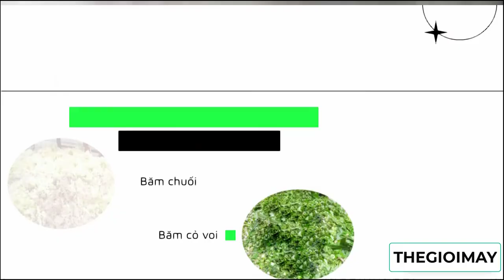Máy chăn nuôi chính hãng TAKYO TK 1500 - Sử dụng băm thái nguyên liệu cho vật nuôi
✅ MÁY BĂM CHUỐI TAKYO TK 1500 ✅ Bảo hành 18 tháng ✅ MÁY BĂM CHUỐI ✅ TK1500 ✅ TIỆN DỤNG✅ DỄ DÀNG SỬ DỤNG ✅ BĂM NGHUYỄN CHO GÀ VỊT... ✅ TAKYO ✅ CHẤT LƯỢNG ✅ XEM VIDEO ĐĂNG KÝ KÊNH TẠI ✅ XEM CHI TIẾT THÔNG SỐ + GIÁ + BẢO HÀNH TẠI
✅ MÁY BĂM CHUỐI TAKYO TK 1500 ►Đối với người nông dân việc chăm sóc và chuẩn bị thức ăn cho vật nuôi sao cho phù hợp và đảm bảo chất dinh dưỡng quả là vấn đề quan trọng. Thấu hiểu nỗi vất vả của bà con nông dân chúng tôi đã cho ra đời dòng máy băm chuối nghiêng hỗn hợp Takyo TK 1500
✅ƯU ĐIỂM CỦA MÁY BĂM CHUỐI TAKYO TK 1500. ► Máy băm chuối nghiêng hỗn hợp Takyo TK1500 là sản phẩm hàng Việt Nam chất lượng cao, tuy là dòng máy mini nhưng máy có thể thái được 500 – 700kg nguyên liệu mỗi giờ bởi động cơ 100% dây đồng, lưỡi dao bằng nhíp oto vô cùng sắc bén và độ bền cao. Ngoài công dụng thái chuối, máy còn thái được cả cỏ, cây ngô, cây mía, cây sắn, rau, bèo… một cách nhanh chóng giúp việc chuẩn bị thức ăn cho vật nuôi được thuận tiện và tận dụng được nguồn th.ức ăn dư thừa sẵn có tại gia đình.
✅THÔNG SỐ KỸ THUẬT MÁY BĂM CHUỐI TAKYO TK1500. Công suất động cơ : 2,2kw Tốc độ vòng quay : 2900 vòng/phút Nguồn điện : 220v Độ dày khung thành : 2 - 2.2 mm Số dao thái lát : 1 dao lớn 2 lưỡi thép công nghiệp Năng suất : 1 - 1.5 tấn/giờ Trọng lượng : 24.5 kg Kích thước thùng : 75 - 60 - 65 cm Bảo hành máy : 18 tháng
✅VÌ SAO BẠN LÊN MUA HÀNG TẠI THEGIOIMAY ? - Với đội ngũ kinh doanh chuyên viên tư vấn làm việc trong lĩnh vực ngành thiết bị dân dụng gần 10 năm. Bà con sẽ được tư vấn chọn lựa dòng máy phù hợp với nhu cầu sử dụng. - Với đội ngũ chuyên viên kỹ thuật gần 10 năm làm việc trong lĩnh vực thiết bị dân dụng, giàu kinh nghiệm về lắp ráp bảo hành, bảo trì sửa trữa nhanh chóng hiệu quả và chuyên nghiệp nhất. - Dịch vụ giao hàng nhanh chóng tận tình tận nơi, đặc biệt công ty THẾ GIỚI MÁY chúng tôi 100% là nhân viên kỹ thuật đi bàn giao hàng và hướng dẫn sử dụng cho quý khách tận nơi, sẽ giúp cho quý khách nắm bắt được cách vận hành sử dụng an toàn đúng thông số kỹ thuật của máy và hiệu quả làm việc cao.